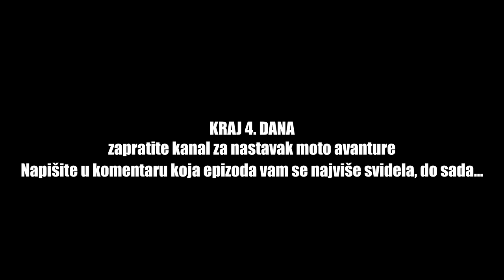Moto Avantura ČETVRTI DAN - GRČKA vožnja po prelepim krivinama (WITH SUBTITLES)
Putovanje motorom - 5 zemalja za 5 dana - ČETVRTI DAN - GRČKA

Današnji dan je predviđen za vožnju po Grčkim krivinama, uživanju u prirodi i poseti manastirima Meteori koji su izgrađeni na ogromnim stenama i predstavljaju svojevrsnu atrakciju turistima.
I ovaj put smo imali kišu u nekoliko navrata ali ni nalik jučerašnjem danu.
Prvi put mi se i desilo da oborim motor u mestu... Iz nekog razloga nisam spustio ćopavu a počeo sam da obaram motor kao da je ona spuštena. Pokušao sam da ga zadržim ali bezuspešno.
Današnja etapa je iznosila nešto preko 600km i oko 10h vožnje. Cilj nam je bio da pređemo u Makedoniju i tamo noćimo kako bi smanjili kilometražu za poslednji dan.

Hvala na gledanju i ukoliko vam se svidja materijal koji pravimo lajkujte video i zapratite kanal.
Ostavite komentar - Koja epizoda vam je do sada najzanimljivija

Ukoliko želite da nam platite kafu to možete uraditi preko sledećeg linka

Moto Avantura ČETVRTI DAN - GRČKA